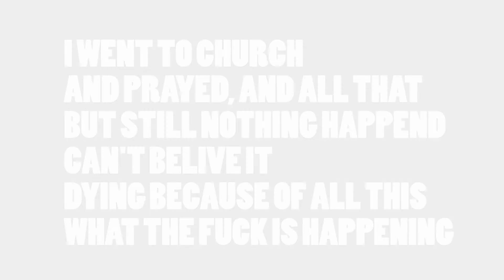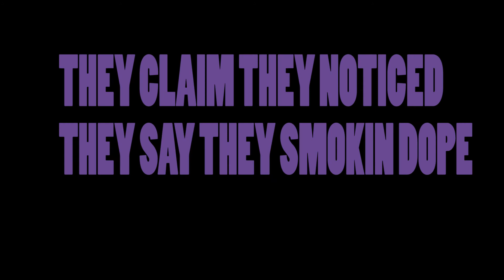Danny P - When It's Over